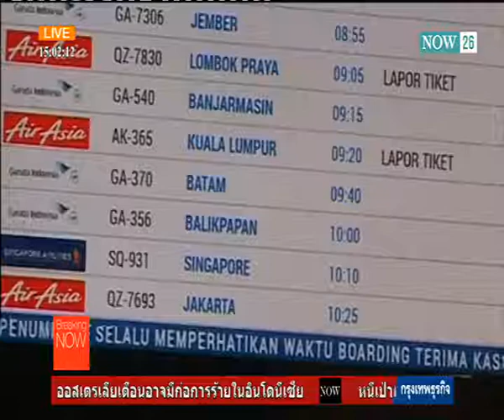Now 26 : นายกรัฐมนตรีให้โอวาทเยาวชนดีเด่น 7/1/2558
"นายกรัฐมนตรี" มอบโอวาทเยาวชนดีเด่น ขอให้ปฏิบัติตามค่านิยม 12 ประการ

พล.อ.ประยุทธ์ จันทร์โอชา นายกรัฐมนตรี และหัวหน้าคณะรักษาความสงบแห่งชาติ (คสช.) มอบโอวาทให้แก่คณะเด็ก และเยาวชนดีเด่นและนำชื่อเสียงมาสู่ประเทศชาติ จำนวน 771 คนที่ทำเนียบรัฐบาล โดยกล่าวชื่นชมเด็กและเยาวชนดีเด่นที่นำชื่อเสียงมาสู่ประเทศ ซึ่งเป็นที่น่าภาคภูมิใจของครอบครัวและวงศ์ตระกูล ขอให้เยาวชนปฏิบัติตามค่านิยม 12 ประการ ใฝ่หาความรู้ทั้งในห้องเรียนและนอกห้องเรียน ขอให้ระมัดระวังการใช้สื่อโซเชียลมีเดีย ไม่ให้มาครอบงำ ขอให้รักสามัคคีอย่าให้ใครมายุยุงปลุกปั่นให้เกิดความแตกแยก ร่วมกันพัฒนา และขับเคลื่อนประเทศชาติ